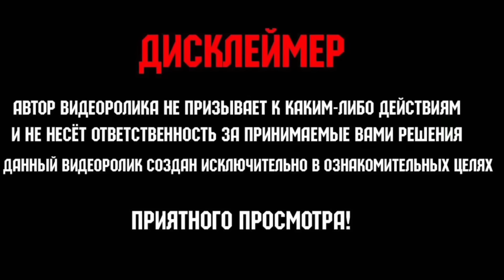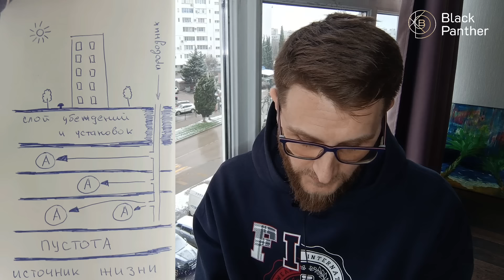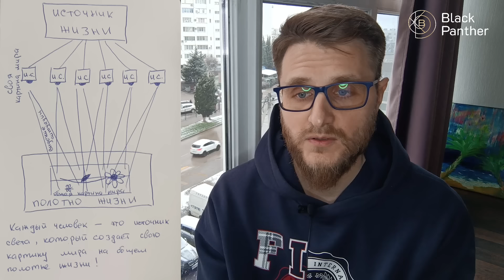Мухоморы / Мир обречён на перемены...